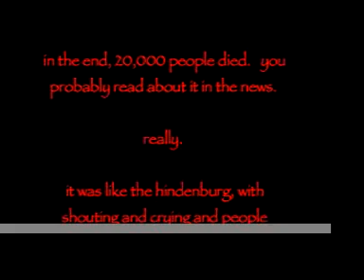nathan timmel: good god i love smokers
recorded at the funny bone in mishawaka, indiana, idiot comedian nathan timmel asks: how many people does it take to set off the fire alarm in a comedy club?

(about 200)